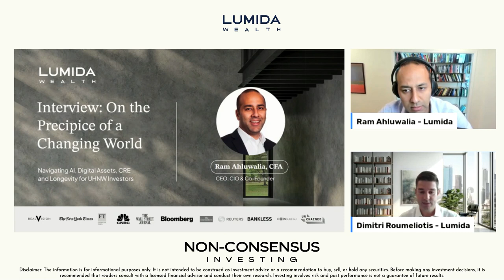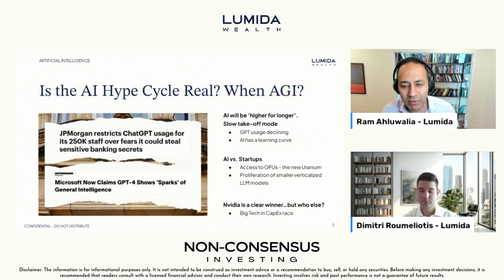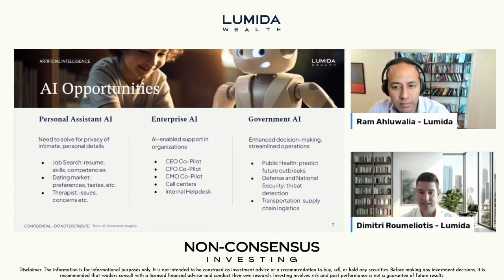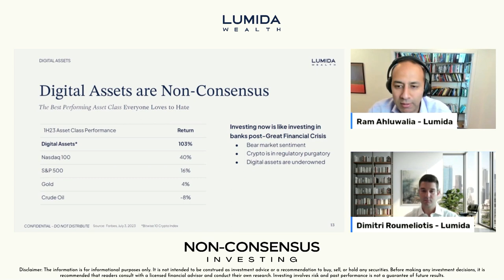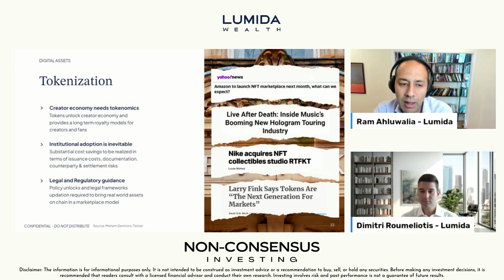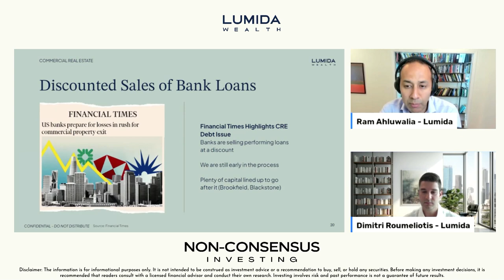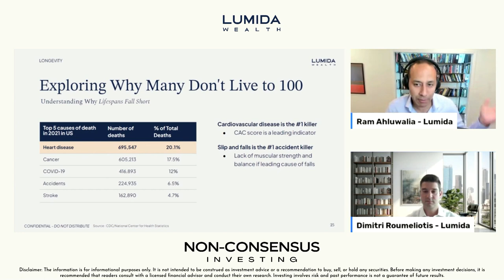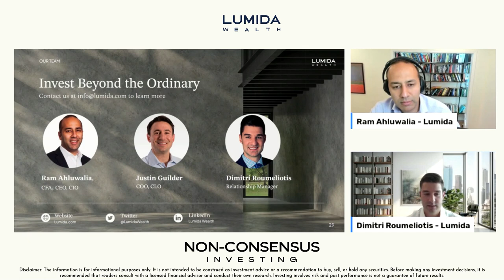How the top 1% invests in AI, Digital Assets and Real Estate w/ Ram Ahluwalia, CEO Lumida Wealth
In this detailed episode hosted by Dimitri Roumeliots, joined by Ram Ahluwalia, CEO of Lumida Wealth, they explore innovative investment strategies beyond traditional finance. Ram discusses how to navigate the subsequent opportunities and risks associated with AI businesses, digital assets, and commercial property dislocation. Highlighting the importance of healthspan over a lifespan, he also provides insights – based on industry-leading research – into increasing healthspan, a critical aspect of modern wealth management. Although this doesn't serve as professional medical advice, it gives interesting insights into a lifestyle supporting wealth and wellness.

00:00 Introduction and Welcome
01:20 Discussion on AI and its Impact on Investing
11:38 The Impact of AI on Different Industries
14:40 Investing in AI: Opportunities and Risks
22:03 The Rise of Digital Assets
27:48 Blockchain and Its Impact on Banking
28:20 Regulatory Challenges and Opportunities in Blockchain
28:54 Unlocking the Creator Economy with Blockchain
30:06 Investment Opportunities in Digital Assets
31:58 Traditional Finance and Digital Assets Intersection
35:27 Opportunities in Commercial Real Estate
41:42 Health and Longevity: Beyond Wealth Management
50:32 Lumida Wealth: A Modern Approach to Wealth Management
51:51 Conclusion and Contact Information